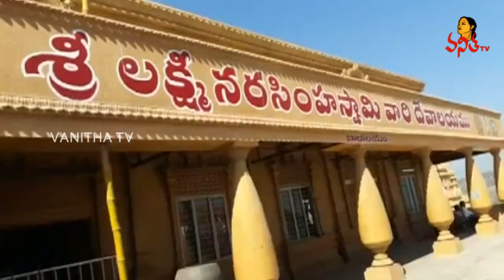యాదాద్రిని దర్శించిన బాలయ్య | Nandamuri Balakrishna and Boyapati Visit Yadadri | Vanitha TV